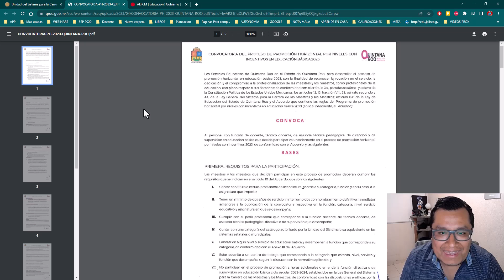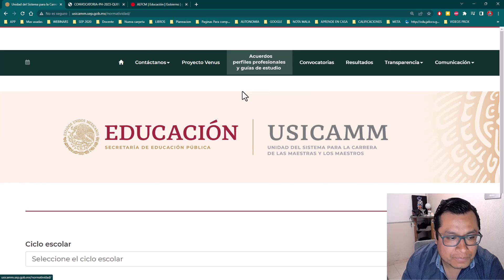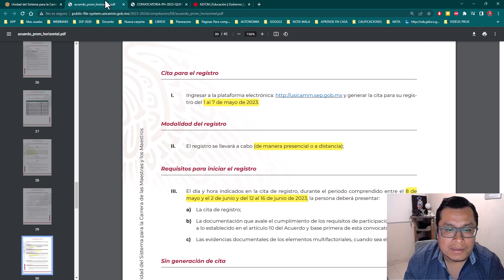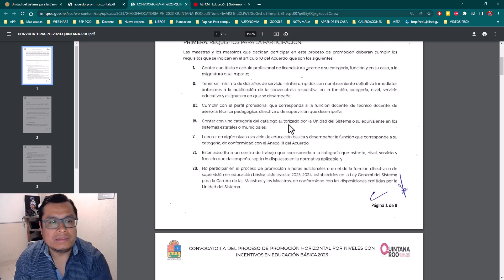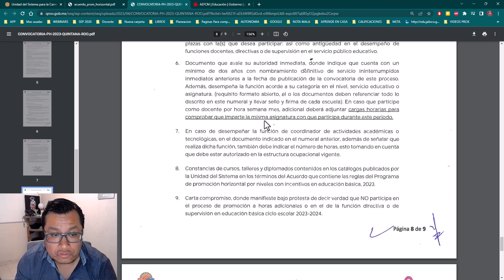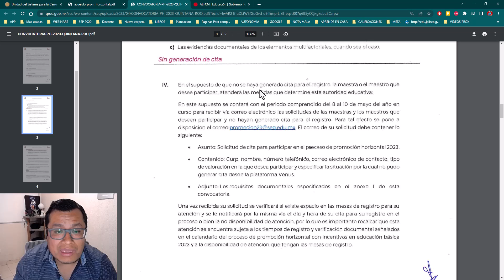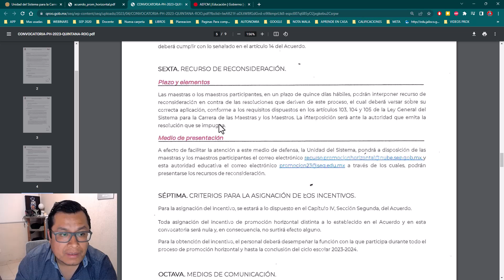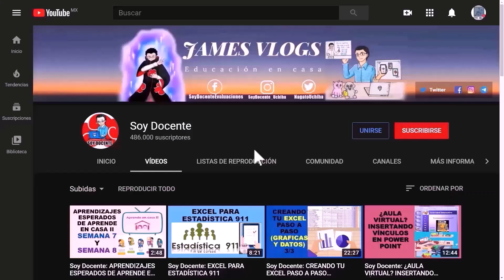Soy Docente: LISTAS LAS CONVOCATORIAS DE PROMOCIÓN HORIZONTAL 2023